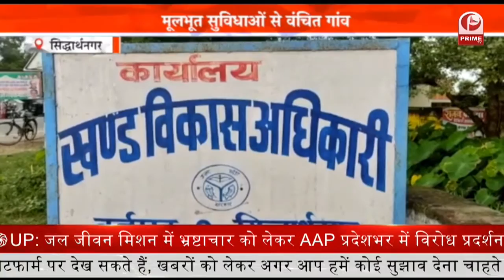Narayan Rane vs Uddhav Thackrey | Latest Update || Prime Tv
1. मुख्यमंत्री उद्धव ठाकरे को 'थप्पड़' मारने की बात कह कर गिरफ्तार किए जाने वाले केंद्रीय मंत्री नारायण राणे को कोर्ट से जमानत मिल गई है
2. - भोपाल से बीजेपी सांसद प्रज्ञा सिंह ठाकुर अपने बयानों से एक बार फिर चर्चा में है
3. महाराष्ट्र में कोरोना संक्रमण के लगातार बढ़ रहे मामले चिंता का विषय बने हुए हैं
4. देश में आगामी जन्माष्टमी और गणेशोत्सव को लेकर तैयारियां शुरू हो गई हैं
5. मैनपुरी में बीजेपी के पूर्व विधायक को जान से मारने की धमकी दी गई है